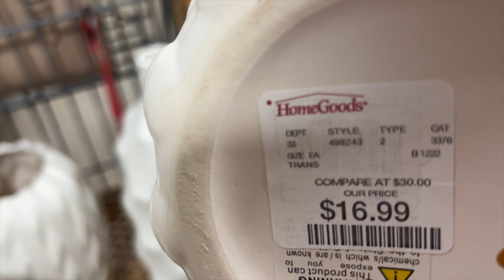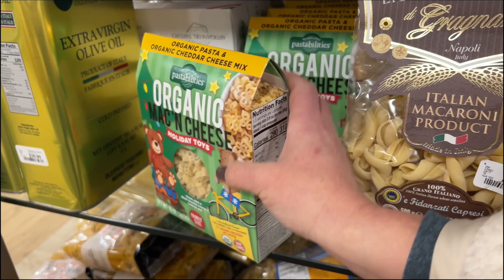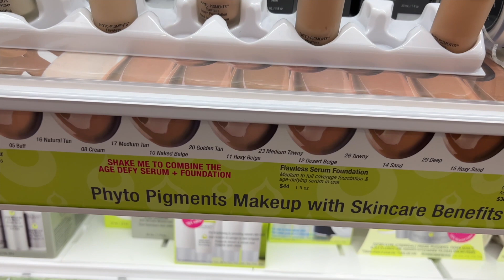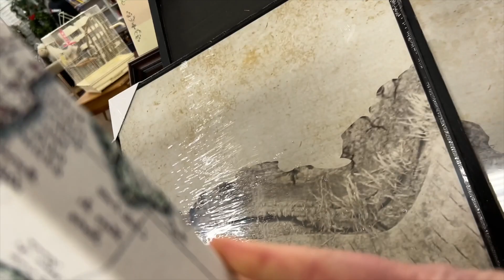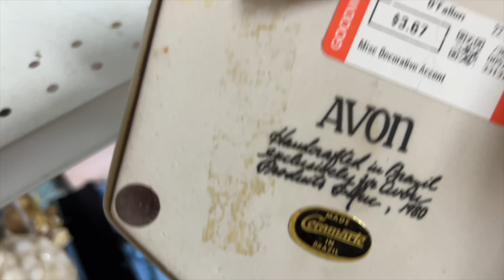Goodwill Thrifting + New at HomeGoods & quick stop at Ulta | Vlogmas 6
Stopping at my favorite Goodwill store, also popping into HomeGoods to see some home decor, and we went into Ulta to pick up the perfect nude fingernail polish  *Don't Forget to Subscribe to the Channel! xoxo Jenn

// Antique Booths:
Oak & Iron, booth 9
Oak & Iron too, booth 88
15362 Veterans Memorial Pkwy